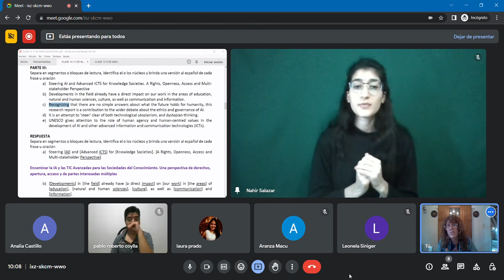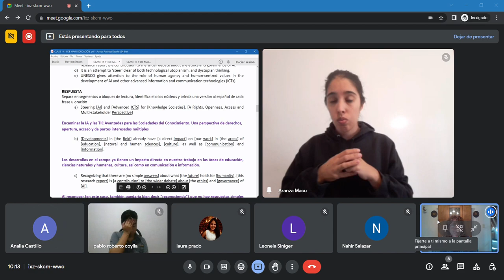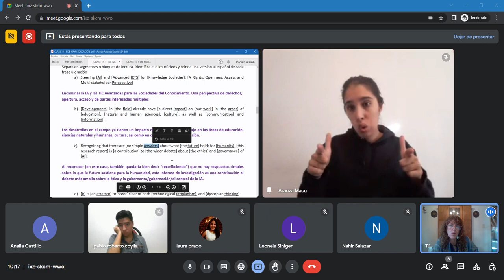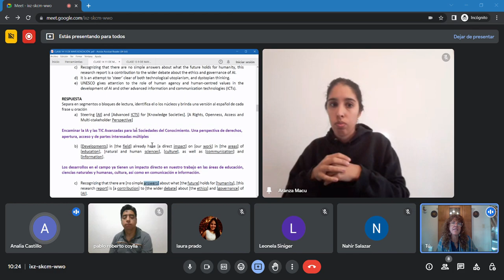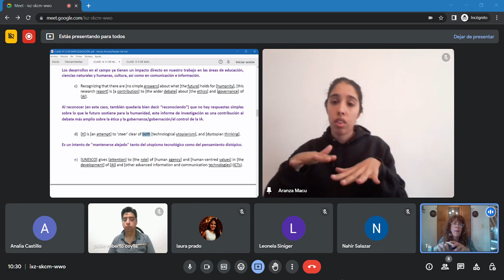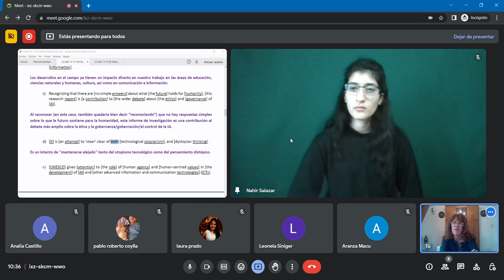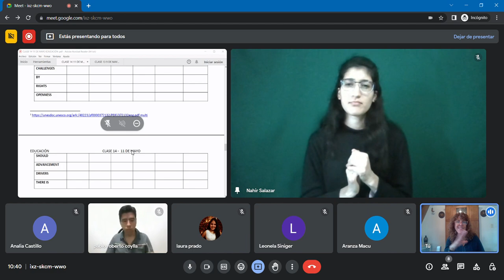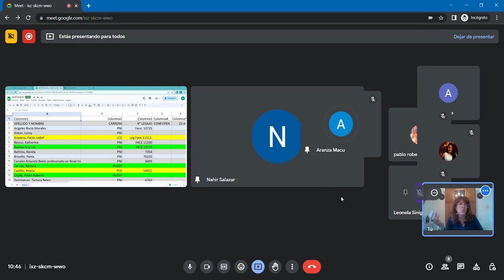CLASE 14 VIDEO 2